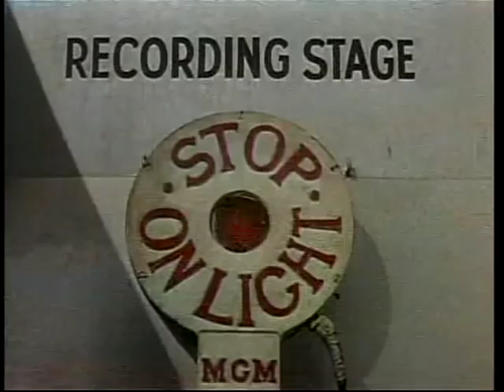CHRISTOPHER WALKEN on GENE KELLY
CHRISTOPHER WALKEN on GENE KELLY / TCM insterstitial

"Flying Bear Film Morgue" is a YouTube channel of The GullCottage/Sandlot, a film blog and growing reference library "Celebrating The Art of Cinema, ... And Cinema As Art"

To enjoy more rare film shorts, promos and cinema esoterica visit the